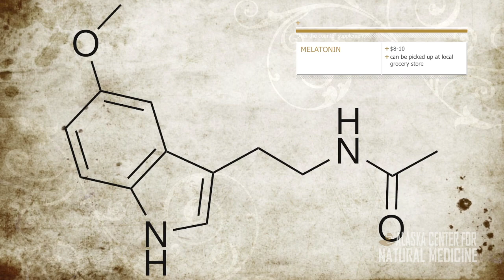Tips for Night Shift Workers to Hold Off Type II Diabetes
Night shift workers have an increased risk of developing type 2 diabetes. If you work the night shift, Dr. Luper explains how to prevent this disease to you.